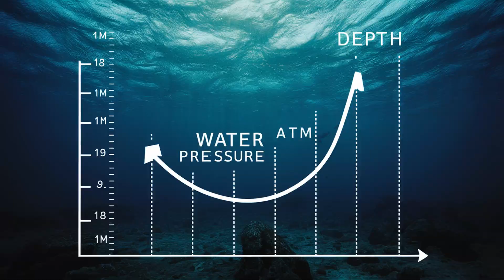Reality Check: Is it possible to walk under water like Jack Sparrow?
You may remember the scene in the Pirates of the Caribbean movie where Jack Sparrow walks under water. Does this trick work in real life? Has anyone ever tried something like this in history?

We're diving deep into the iconic scene from the Pirates of the Caribbean movies where Jack Sparrow and Will Turner use an upside-down boat to sneak underwater.

Have you ever wondered if this daring escape tactic could actually work in real life? Join us as we analyze the physics and practicality behind Jack Sparrow's underwater boat trick. From the effects of water pressure to the challenges of maintaining air supply, we'll uncover the truth behind this cinematic feat.

Don't miss out on this fascinating exploration of Hollywood myths and real-world science. Let's separate fact from fiction together!